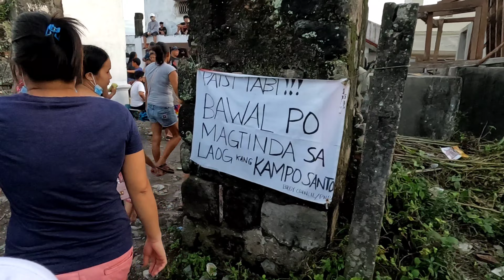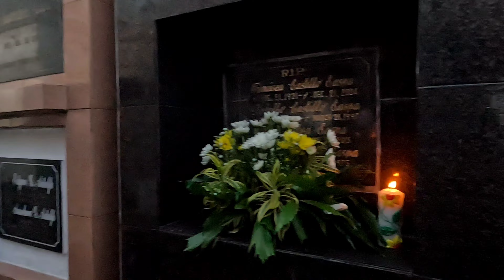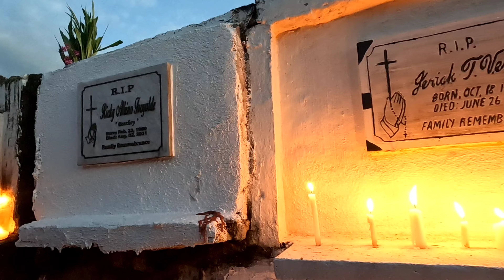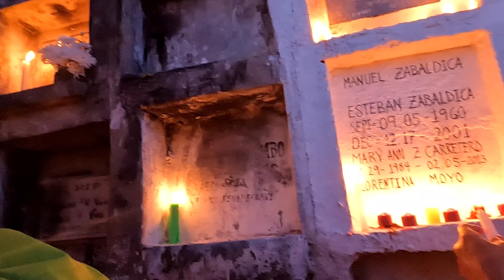Magarao Public Cemetery | Undas 2022 | Walking 4k